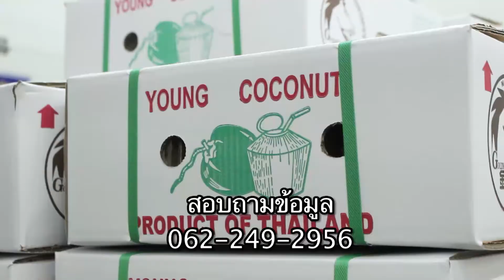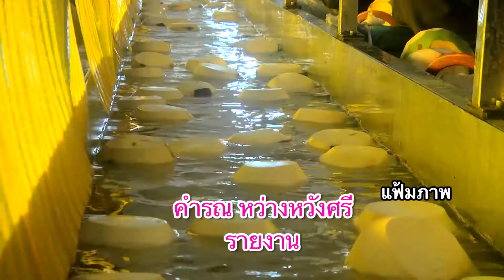นักข่าวยากจนมีเกลื่อนกล่นปฐพีแต่นักข่าวร่ำรวยเหมือนเขาดำเนินสะดวกราชบุรีข่าวดี๊ดีกับพี่คำรณ64-06-19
นักข่าวยากจนมีเกลื่อนกล่นปฐพี แต่นักข่าวร่ำรวย
เหมือนเขาคนนี้ มีไม่มากนัก เนื่องด้วยเขาทำธุรกิจ
มะพร้าวน้ำหอมสืบต่อจากบุพการี ตั้งแต่ปลูก
แปรรูปและส่งออกไปทั่วโลก นำเงินเข้าประเทศ
ปีละหลายร้อยล้านบาท ดำเนินสะดวก ราชบุรีนะ
จะบอกให้

ทางช่อง 5 วันเสาร์ที่ 19 มิถุนายน 2564 เวลาประมาณ 07.00 น.